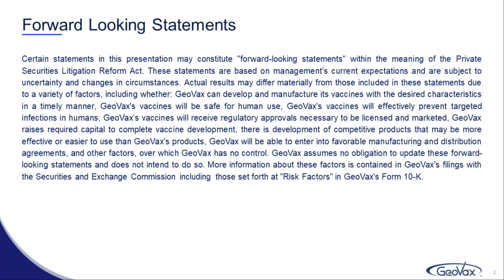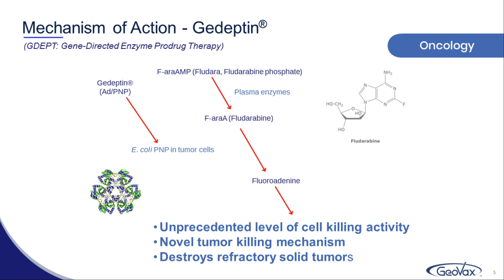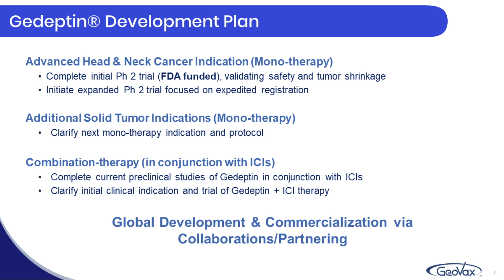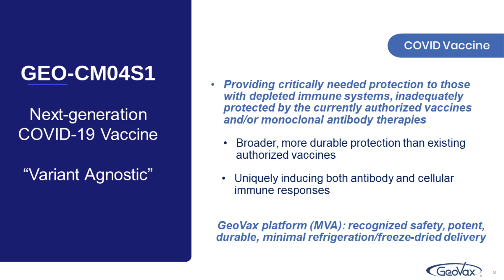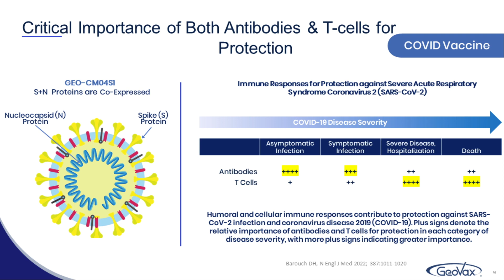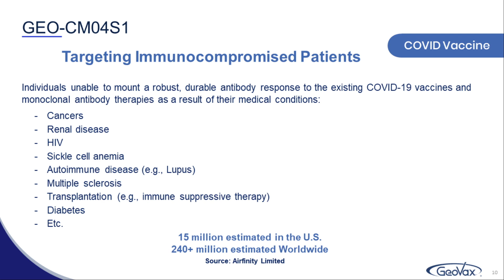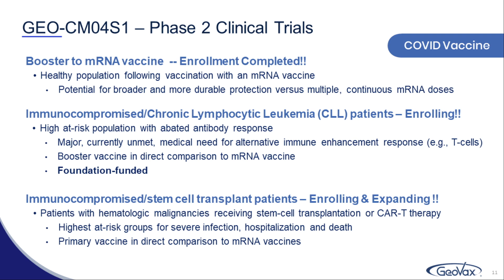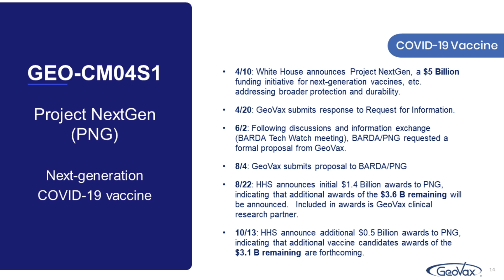GeoVax Labs, Inc. (NASDAQ: GOVX)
GeoVax Labs, Inc. (NASDAQ: GOVX) is a clinical-stage biotechnology company developing novel therapies and vaccines for solid tumor cancers and many of the world’s most threatening infectious diseases.

Keynote speaker: David Dodd, Chairman, President / CEO